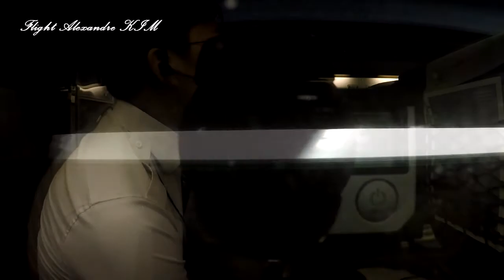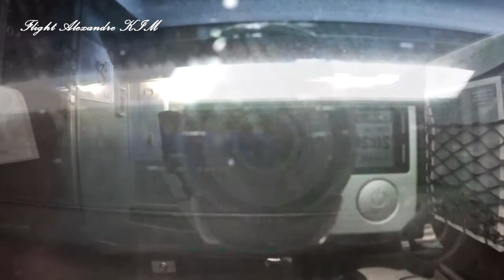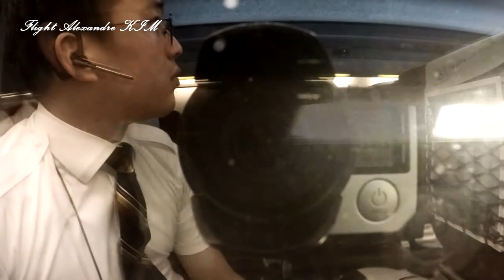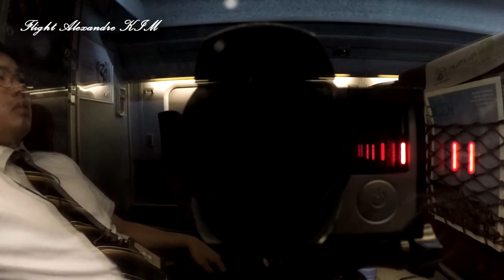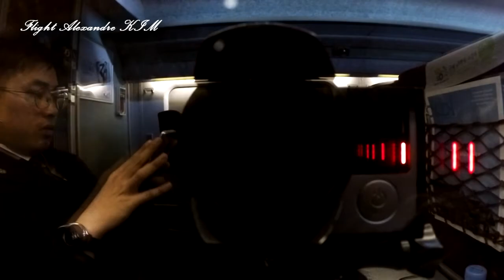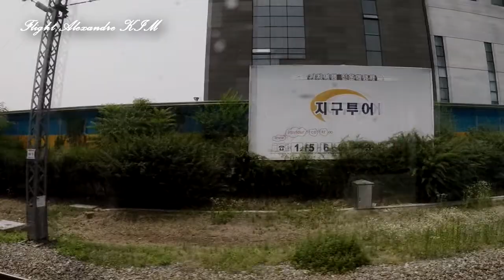[Gopro Full Cam Train] Iksan - Seoul KTX 510(2017.06.20)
KTX 510
From -  Iksan
To - Seoul
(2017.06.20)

Cam
- Galasy Note 5